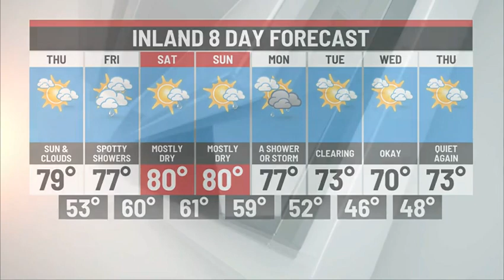Thursday Afternoon Weather Update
Less wind with variably cloudy skies today